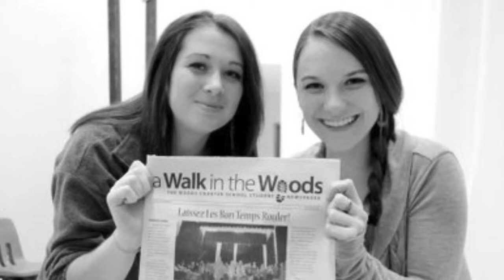Woods Charter School Graduation Senior Slideshow 2013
The senior slideshow that played at Woods Charter School's 2013 commencement ceremony, and includes pictures of all graduating seniors.